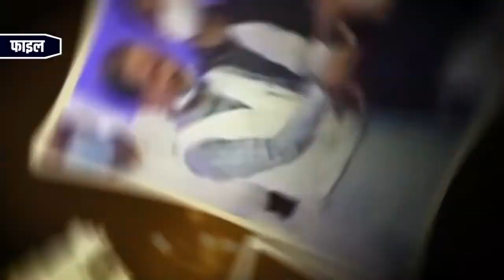Rojgar Mela | 25 February 2022 | Madhya Pradesh | Employment News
मध्यप्रदेश सरकार का नवाचार
रोजगार मेला में दे रही रोजगार

🗓️25 फ़रवरी 2022

प्रदेश के सभी 52 जिलों में रोजगार_मेला लगाया जा रहा है।